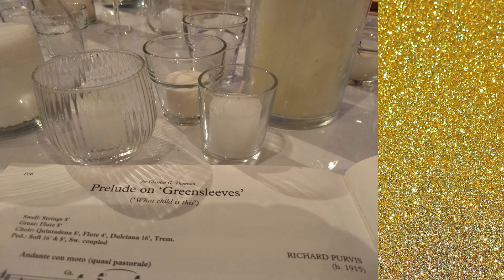Prelude on Greensleeves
Join us in worship as Peter Omusden plays a prelude on Greensleeves on the pipe organ at First Church of Lancaster.